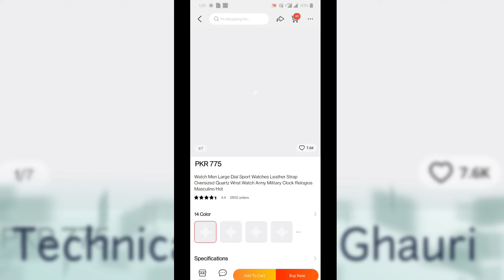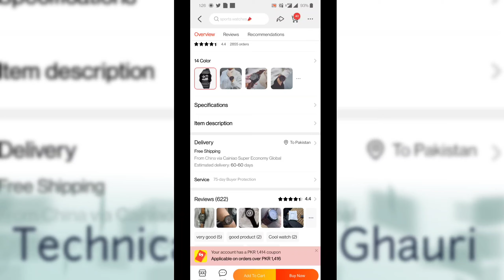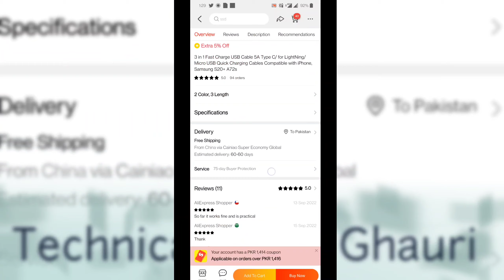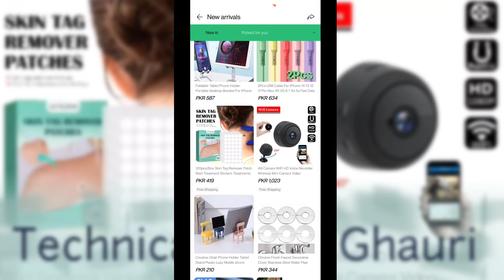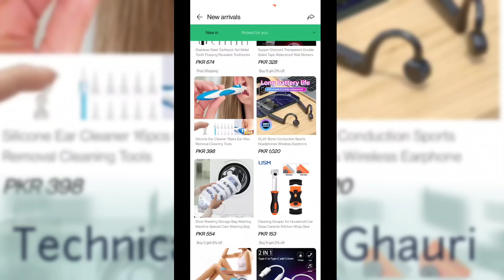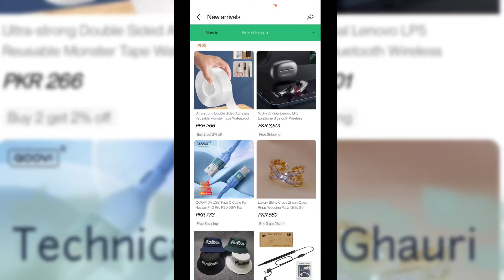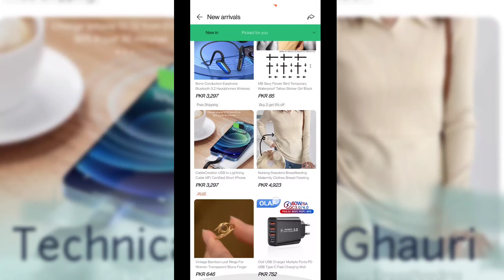Aliexpress All payment Problem Fix Slah it & Group Buy | How to Use slash it In pakistan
In this video i am goin to show you how to place safe order On aliexpress Slash It and Group Buy.

If you Face any issue About Coupen and offer then watch this video and place orders 100%